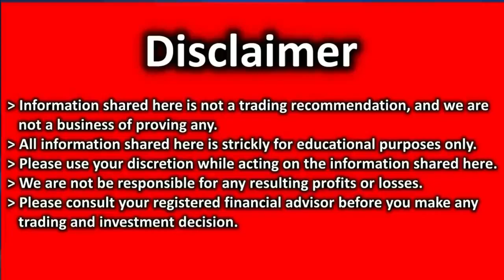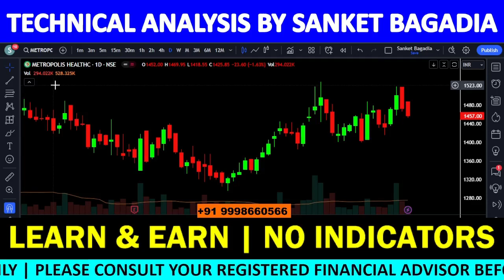METROPOLIS Analysis | METROPOLIS Share News Today | METROPOLIS Share Latest News | METROPOLIS Target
METROPOLIS में मौका, खरीदने का या बेचने का ??

00:00:00 INTRODUCTION
00:00:21 METROPOLIS